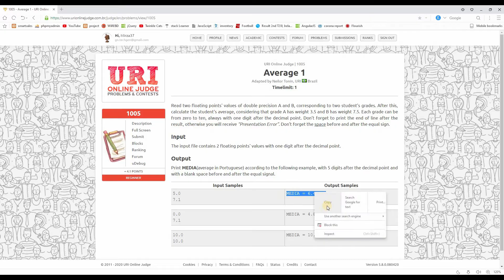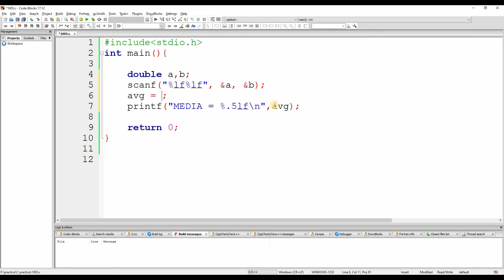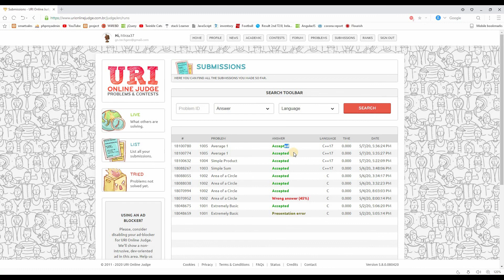1005 Average 1 || beecrowd problem solution (Bangla) || C Language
1005 Average 1 problem of beecrowd. This website is the best for beginner programmers.